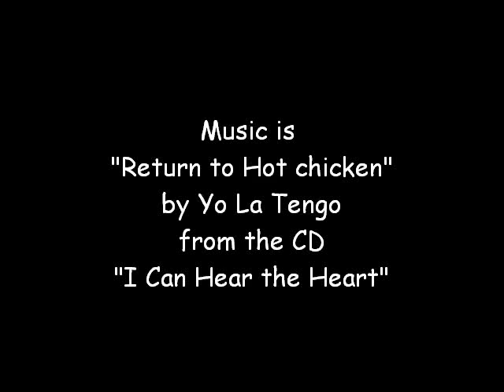Dinghy Sailing; Laser, Snipes, V15's launch at TESOD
Launching to compete in the Tuesday Evening One Design series at Severn Sailing Assoc, Annapolis MD, USA. (TESOD)

Music is "Return to Hot Chicken" by Yo La Tengo.